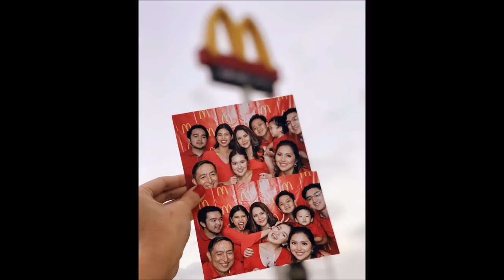Maine Mendoza McDonald's 50 Million Franchise at Top Taxpayer ng Caloocan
Maine Mendoza pinaka-mayamang artista ngayon? Nagpa-blessing kamakailan ng kanyang franchise ng McDonald's located sa Sta. Clara, Sta. Maria, Bulacan. Ang franchise ng McDonald's ay tinatayang nagkakahalaga ng 30-50 million pesos hindi pa kasali ang lease sa lupa. Hinirang din si Maine Mendoza na top regional individual taxpayer ng Bureau of Internal Revenue (BIR) 5 ng Caloocan City.